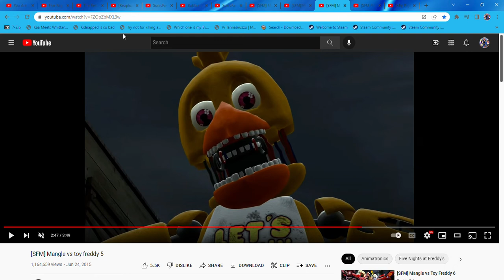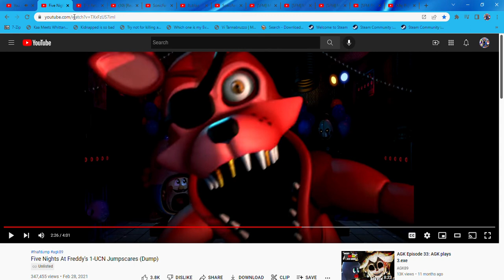Tortured Puppet and Rockstar Foxy wants to used GAMV of Crossover Between of Parody Edition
This is about a video by Ryan the animator 2011.
Made on November 29, 2021.
The Return to Freddy's 4 and 5 Jumpscares - Dump
FNAF 1-UCN Jumpscares [Dump]
SonicFan77 Misbehaves at Dreamworld (2018)
Bubbie the Whale Misbehaves at Universal Studios (2019)
[SFM] Mangle vs Toy Freddy Part 5
You Are A Pirate
Little Bill Gets Sent to Live with the Wiggles [REUPLOADED]